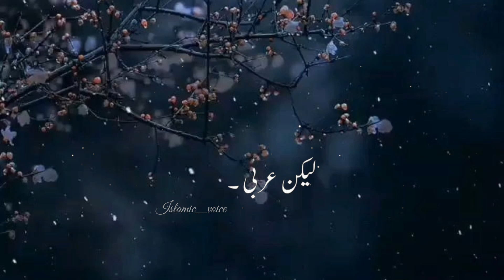RUB FARMATA HAI ||( غلطی کی سزا ) || PEER AJMAL RAZA QADRI 💯❤️✨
ISLAMIC BYAN SHORT CLIPS BY PEER AJMAL RAZA QADRI 💯❤️✨

peer Ajmal raza Qadri emotional byan
peer Ajmal raza Qadri byan
peer Ajmal raza Qadri Ramadan byan
peer Ajmal raza Qadri status
PEER AJMAL RAZA QADRI new byan 2024

motivational byan by ajmal raza Qadri
most beautiful byan
emotional byan short clips
moulana Ajmal ka byan
islamic short byan